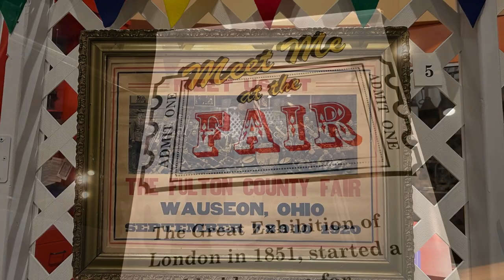Feature Friday: The Museum of Fulton County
🚂 🎟️ Discover your hometown's history at The Museum of Fulton County! Visit current exhibits like "Meet me at the Fair" and the new "All Aboard" exhibit - showcasing train artifacts, model trains, and interactive activities!